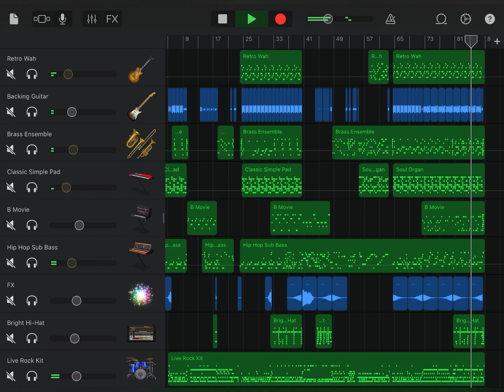【伴奏公開】Millennium Parade WORK GarageBand ガレージバンド ワーク 地獄楽 ミレニアムパレード 椎名林檎 常田大希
椎名林檎 × millennium parade様の W●RKをアレンジさせていただきました。

ー

･使用楽器
Flute
Retro Wah
Hard Rock
Brass Ensemble
Classical Grand
80s Wave Bells
Soul Organ
Heavy Metal Organ
Warm Synth Pad
Classic Simple Pad
7th Player
Pure Digital Piano
B Movie
New Wave
Hip Hop Sub Bass
Retro Bass
Live Rock Kit
Bright Hi-Hat
Taiko Drums
Solaris Guitar Lead 02
Sensation Muted Guitar
Dark and Heavy Riff 04
Dark and Heavy Riff 05
Hot Rod Pick Scratch FX
Almost Human Riser 03
Sensation Synth Arpeggio
Neon Dreams Crash Cymbal
Spacing Out Chord Riser
Warm Embers Noise Sweep FX